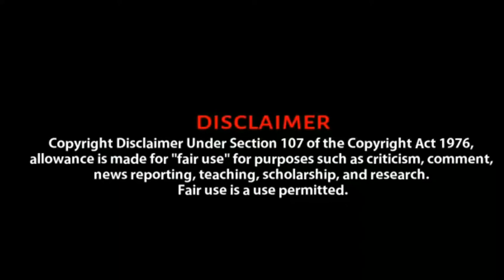MAHATMA GANDHI - A TRIBUTE TO FATHER OF INDIA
Mohandas Karamchand Gandhiwas born on 2 October 1869 to a Hindu Modh Baniya family in Porbandar (also known as Sudamapuri), a coastal town on the Kathiawar Peninsula and then part of the small princely state of Porbandar in the Kathiawar Agency of the Indian Empire. His father, Karamchand Uttamchand Gandhi (1822–1885), served as the diwan (chief minister) of Porbandar state.

Although he only had an elementary education and had previously been a clerk in the state administration, Karamchand proved a capable chief minister.THIS IS A SHORT TRIBUTWE TO MAHATMA